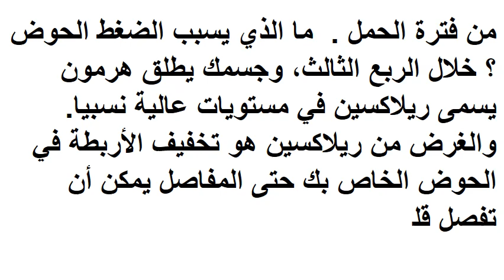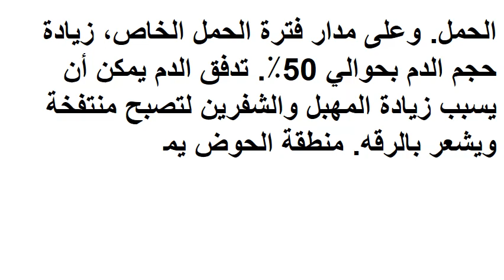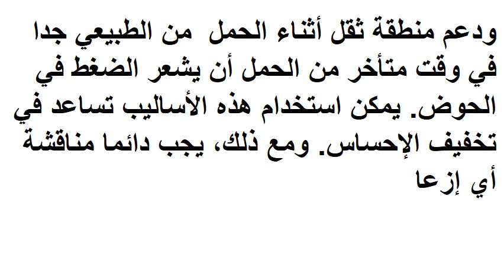ثقل المهبل أثناء الحمل الأسباب والعلاج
لا شك أن الحمل لحظة رائعة بالنسبة لمعظم النساء، ولكنه يمكن أن يجلب معه بعض المضايقات الكبرى مثل غثيان الصباح وآلام الظهر، والحرمان من النوم والتعب المستمر، ويمكن للحمل أن يأخذ منكِ أكثر ذلك. ورغم ذلك ، فمن المدهش مشاهدة كيف يتغير شكل جسمك ويتكيف مع نمو الجنين المتزايد بداخلك ، ولكن هناك بعض الآثار الجانبية الأقل بريقا والتى لم نكن يكن نسمع عنها كثيراً من قبل ،أحدها هو الضغط على  الحوض والثقل المهبلي خلال فترة الحمل.

  وتعانى العديد من النساء الحوامل من عرض الضغط على الحوض وخاصة في الثلث الأخيرمن الحمل ، وإذا كان هذا العرض شبه مستحيل أن تتعايش معه معظم النساء ، إلا أنه  لسوء الحظ يُعد جزءاً طبيعياً من فترة الحمل .

ما الذي يسبب الضغط الحوض ؟
خلال الربع الثالث، وجسمك يطلق هرمون يسمى ريلاكسين في مستويات عالية نسبيا. والغرض من ريلاكسين هو تخفيف الأربطة في الحوض الخاص بك حتى المفاصل يمكن أن تفصل قليلا. هذا يتيح مرونة في الحوض لرأس طفلك أن يمر من خلال أثناء الولادة.

وزن طفلك إضافة إلى آثار الريلاكسين على قاع حوضك يميل إلى تسبب تلك العضلات على التمدد وتضعف، والتي تساهم في الشعور ضغط الحوض في أواخر الحمل. وعلى مدار فترة الحمل الخاص، زيادة حجم الدم بحوالي 50٪. تدفق الدم يمكن أن يسبب زيادة المهبل والشفرين لتصبح منتفخة ويشعر بالرقه. منطقة الحوض يمكن أن يشعر الكامل والثقيلة، وخاصة إذا كنت واقفا بشكل كبير. كما يزيد هذا حجم الدم اضافية الضغط في الأوردة، وخاصة الأوردة في الساقين. وعلى هذه الأوردة لتعمل بجد ضد الجاذبية لدفع الدم ما يصل الى قلبك. رحمك يضيف أيضا الضغط الخاصة به على السفن في الحوض الخاص بك. البروجسترون هو إضافة جانبها عن طريق التخفيف من الأوعية الدموية لاستيعاب جميع من دم إضافية.

والنتيجة هي الدوالي. ونحن نعتقد عادة الدوالي مثل تلك علامات الأرجواني عنكبوتي على الجلد، ولكن يمكن أن تحدث الدوالي في المستقيم (البواسير) أو المهبل والفرج، وأحيانا حول الرحم والمبايض. هذه الأوردة المنتفخة يمكن أن يسبب ضجة كبيرة ثقيلة في الحوض وألم شديد مستمر. وبطبيعة الحال، نمو الطفل هي إضافة إلى كل من الضغط. وبحلول الوقت الذي تصل فترة ولاية كاملة (والذي هو من 37 أسبوعا من الحمل إلى 42 أسبوعا من الحمل)، متوسط وزن طفلك ما بين 2.5-3.5 كجم (5،5-6،6 جنيه). هذا الوزن هو الضغط الى

روايات
حاسبة الحمل
الحوت
صور جنس
الحب
المدينة
حامل
الابراج
الحبيب
بنات
اعراض الحمل
حساب الحمل بالاسابيع
تكبير
كيف يحدث الحمل
هو
طريقة الحمل
حوامل
الميزان
مراحل تكوين الجنين
مراحل نمو الجنين
طريقة
فتاة
ةى
الولادة
العذراء
اعراض الحمل المبكر
ممارسة الجنسي بين الزوجين
الحمل في الشهر السابع
الجوزاء
زوج
السرطان
مراحل الحمل
جميله
حساب موعد الولادة
شريط الحمل
موعد الولادة
اسب
حروف
تعليقات
الحمل في الشهر الثامن
المراة والرجل
العلاقة الجنسية
مص
بث
الحياة الزوجية
حاسبة الحمل والولادة
جديد
دون
ممارسة الجنس
اسابيع الحمل
الحمل
القوس
احدث
هيفاء
حمل
لبنانيات
الحمل برج
برج الحمل
الحمل بولد
الحمل بالاسابيع
ماسكات
العلاقة الزوجية
الحمل اليوم
كيكة
المهبل
افرازات الحمل
حياة زوجية
اعراض الحمل المبكرة جدا قبل الدورة
علامات الحمل
المرأة
جاكلين عقيقي
ممحونه
الاحلام
الحمل اسبوع باسبوع
طرق
افضل طريقة للحمل
خلطات
زوجي
اوضاع متجر النساء

اذا اعحبك الفيديو يمكنك دعمنا عبر هذا الموقع

شاهد ايضا :
قناة المتفوقين